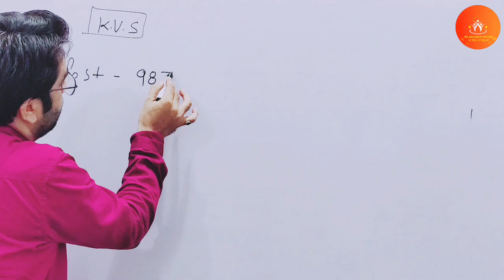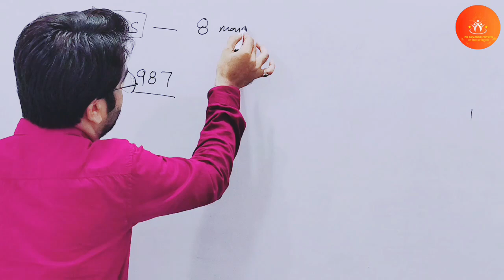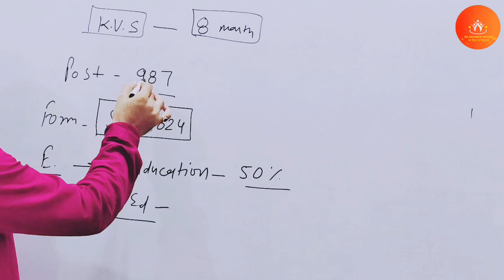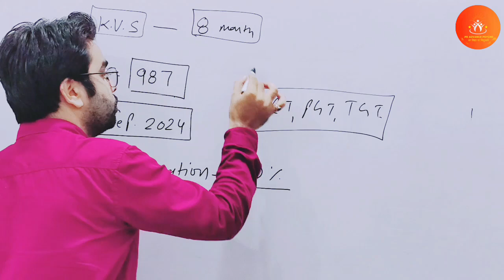KVS NEW VACANCY 2024 / PRT / TGT / PGT /